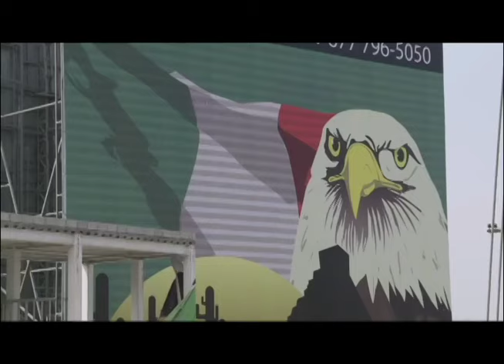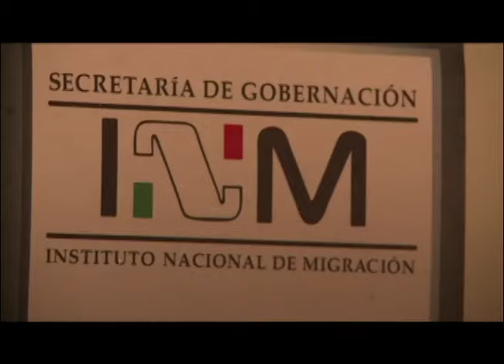México y CA en la era Trump: Entrevista con el excanciller Jorge Castañeda